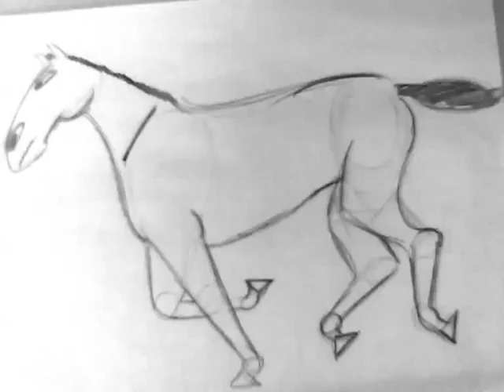horse_run_t4